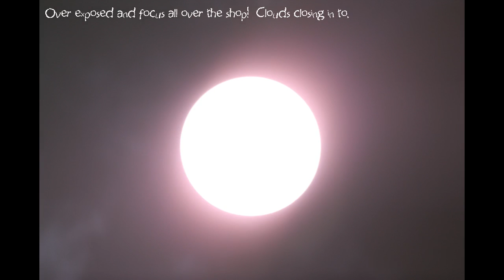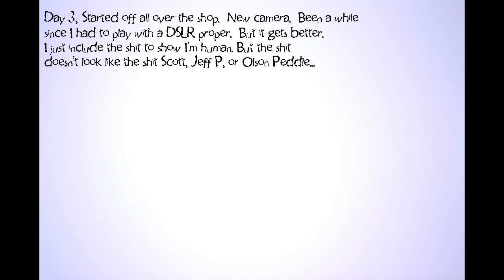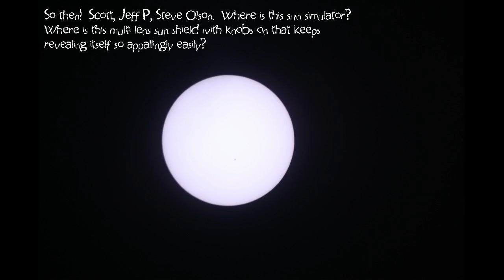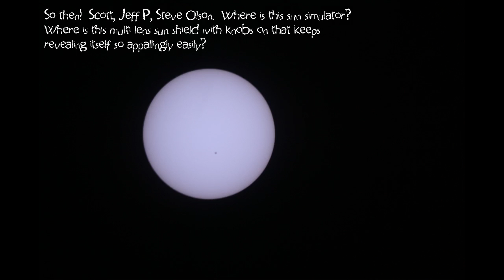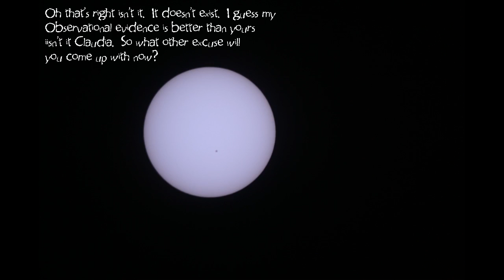The SUN so FAR NO SUN sim or SHIELD DICKHEADS. My Pics good & BAD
More sun on the way so I'll be getting more pictures of the non existent sun sim soon. But it does raise interesting questions which Planet x the COMATOSE is IGNORING the BASTARD!  Where is this so called sun sim. Lens system then? PMSL!!